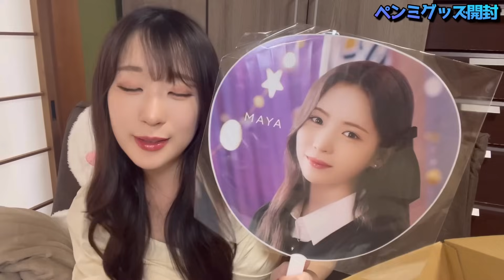【購入品】NiziUペンミグッズが過去最高！？ランダム開封で奇跡も？？【RISE UP】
💖HEARTRIS MV